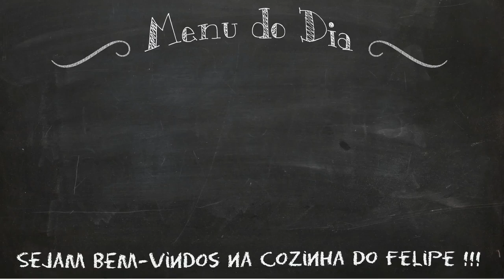Como Fazer Carne de Panela Desfiada e Purê de Batatas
Nesse vídeo, vou ensinar  outro jeito de fazer carne na panela de pressão, Carne de Panela Desfiada e Purê de Batatas de uma só vez.
Dica: A carne desfiada fica uma delícia com pão.